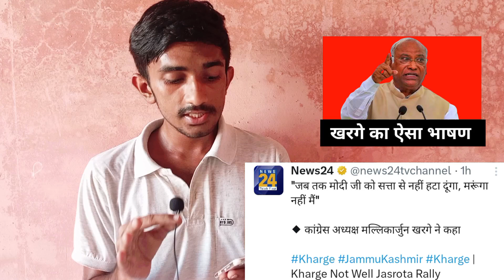Mallikarjun Kharge की स्टेज पर तबियत खराब? Modi पर फिर भी ऐसा कटाक्ष! Mallikarjun Kathua Speech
Congress President Mallikarjun Kharge's speech from Jammu and Kashmir is going viral. His health deteriorated during the speech but still he said this to Prime Minister Modi

कांग्रेस अध्यक्ष मल्लिकार्जुन खरगे का जम्मू कश्मीर से भाषण वायरल हो रहा है. भाषण के दौरान उनकी तबीयत बिगड़ गई लेकिन फिर भी प्रधानमंत्री मोदी को ऐसा बोले